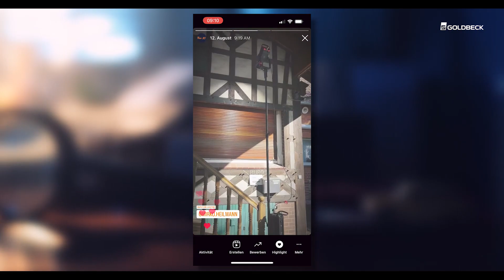Behind the Scenes: Controlling auf die GOLDBECK-Art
Die Stimmung bei den Dreharbeiten zu der Videoreihe „Controlling auf die GOLDBECK-Art“ war super! In dem Video erhaltet ihr ein paar Einblicke hinter die Kulissen.